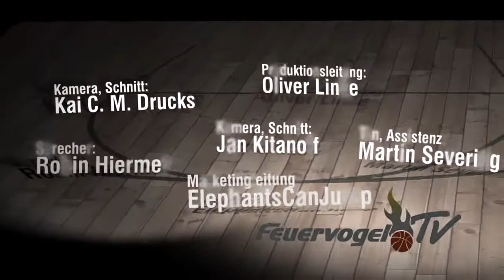3. Spieltag - Ungefährdeter Heimsieg gegen die Phantoms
„Es war heute fast schon ein entspannter Sieg!" Trainer Ingo Freyer konnte nach dem 89:78 (46:32)-Erfolg von Phoenix Hagen gegen die New Yorker Phantoms Braunschweig diesen in der ENERVIE Arena eher selten ausgesprochenen Satz gelassen sagen. In der Tat: Der Spielverlauf war vor 3.036 Zuschauern eindeutiger, als es das Ergebnis verrät.